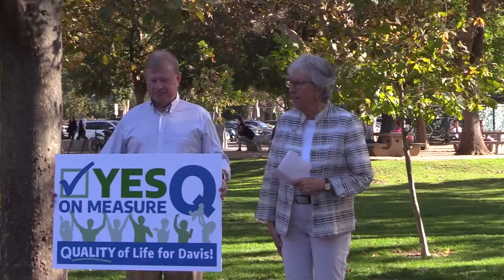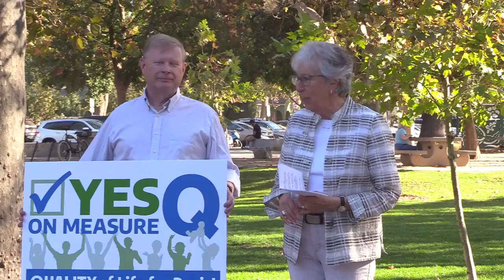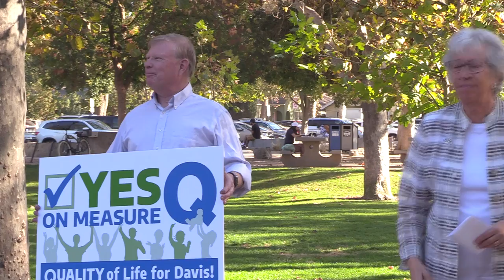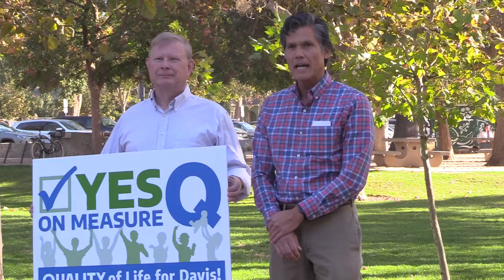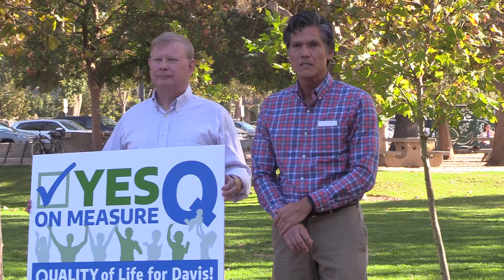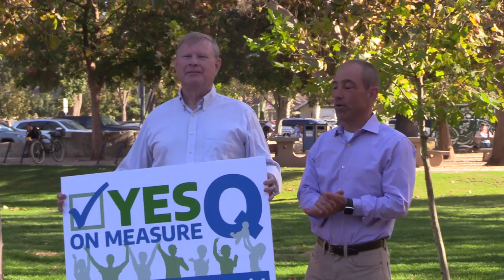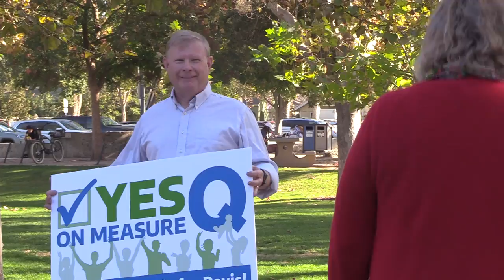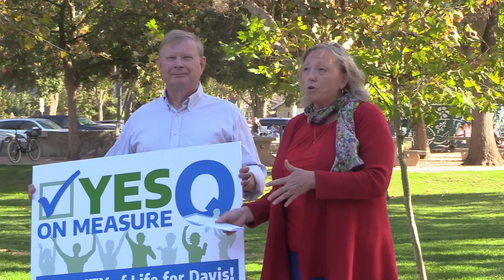Yes On Measure Q Press Conference November 8, 2019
The Renew Davis Committee held a press conference on Friday, November 8, 2019 in Davis Central Park to kick off its campaign to pass Measure Q. Community Members and Elected Officials came out to show support and answer questions about the upcoming campaign.